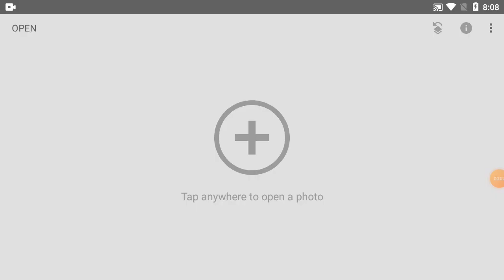How To Change Background Colour In Snapseed | Part-107